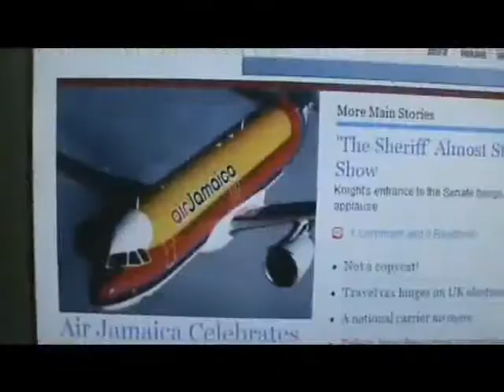Skanka B - Fresh Start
Zion Production